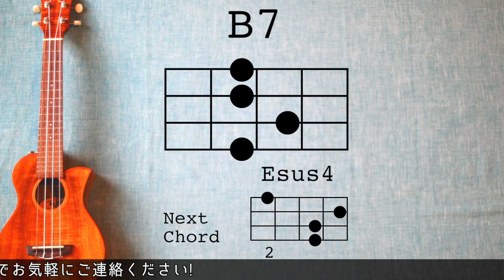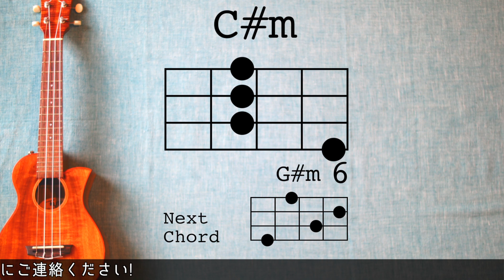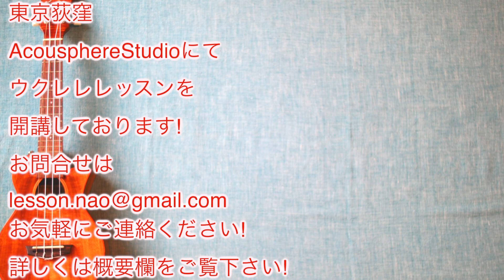これが私の生きる道 - Puffy【初心者向けウクレレコード動画】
【初心者向けウクレレクリニック】
2018/12/2(日) 初心者向けウクレレクリニック “ラストクリスマス”
場所 東京荻窪アコースフィアカフェ
時間 16:00〜スタート (17:00まで)
参加費 ¥2,000
曲を弾きながらウクレレの上達ポイントをお伝えします!
これからウクレレを始めたい初心者さんも大歓迎!
詳細はこちら!

【ウクレレレッスンご案内!】
東京荻窪アコースフィアカフェにてウクレレレッスンを開講しております! 詳しくはこちら

ブログ 音楽や日々の出来事。

ウクレレでこれが私の生きる道(Puffy)
原曲キー。
近頃私たちはいい感じ!